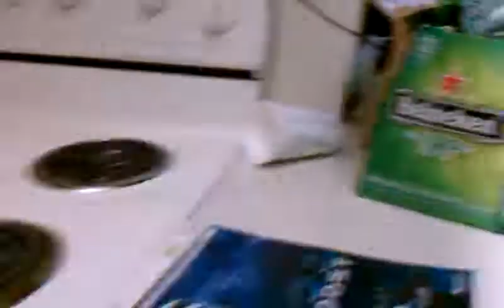80 bottles of beer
For reel